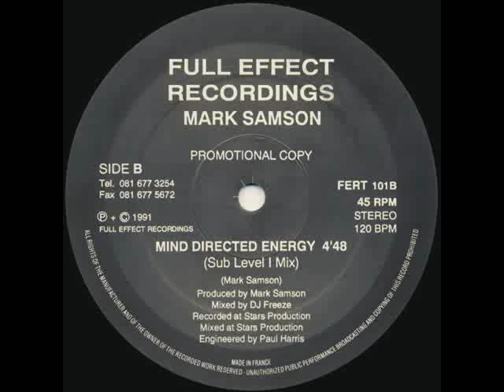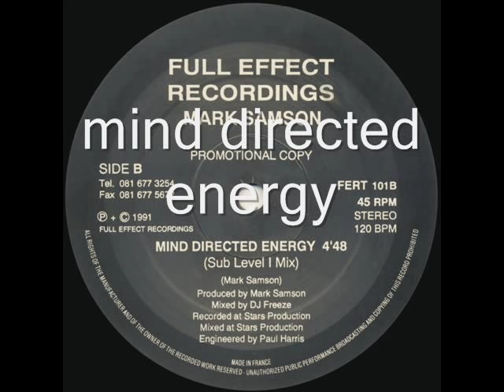Mark Samson-mind directed energy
Full Effect Recordings -- FERT 101B
Format:
Vinyl, 12", Promo, 33 ⅓ RPM, 45 RPM
Country:
UK
Released:
1991
Genre:
Electronic
Style:
Breakbeat, Hardcore, Techno